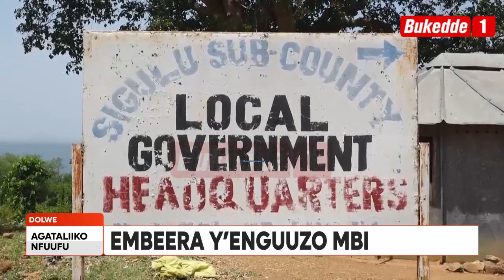Agataliikonfuufu: Mutyabule agenze ku kizinga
Embeera y'enguudo mbi nnyo Basabye Gavumenti esitukiremu okubakolera ku nguudo ezibazinya olunyege.

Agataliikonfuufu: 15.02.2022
Kuteesa G.W